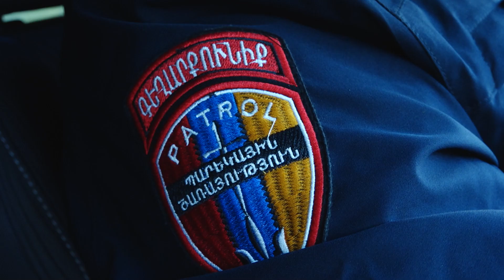Մեկ շաբաթվա ընթացքում պարեկներն արձանագրել են 16 165 խախտում